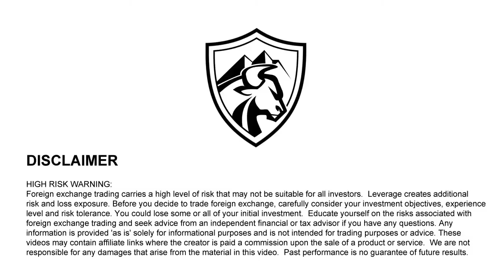Austin Netzley: How He Built His Trading System and Why He Only Trades One System // TTL Ep. 20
Learn how Austin Netzley trades for a living. Find out how he developed his trading strategy and why it takes very little time to trade.

Nostr: npub1v5ty092cnhtt6aehn0csu9mhfk0yprqz8335ae0y2y07fk95vmmqrn26pk